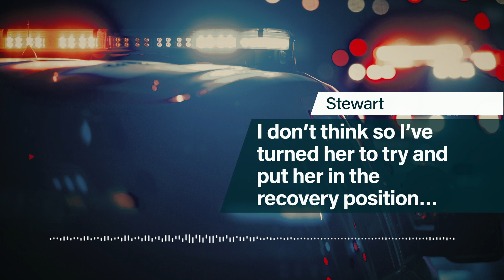Ian Stewart found guilty of murdering his wife | 5 News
►Ian Stewart has been handed a rare whole-life order for the murder of his first wife, Diane Stewart. She died back in 2010, and her death was put down to epilepsy, but it was reinvestigated when, seven years later, her widower was convicted of killing his new fiancée, Helen Bailey. Police called him a 'master manipulator.'